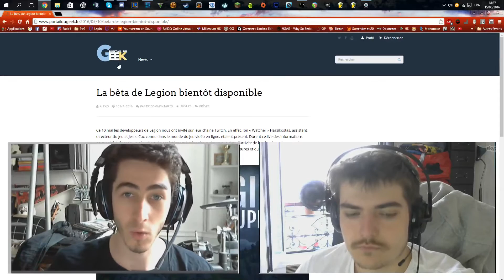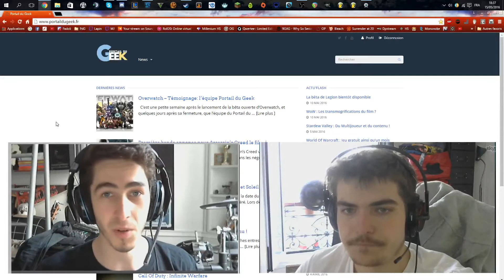News et annonce | Gladia2393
# Description #

Bonjour à toutes et à tous. Voici une petite vidéo de news et une annonce importante pour la suite. En ma compagnie, le super YouTuber : SkelenoxPlay !